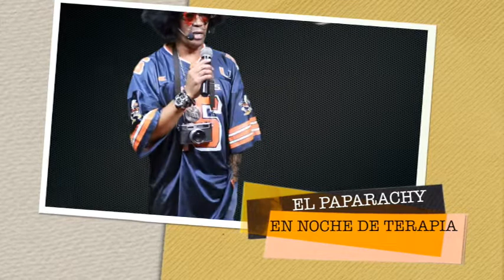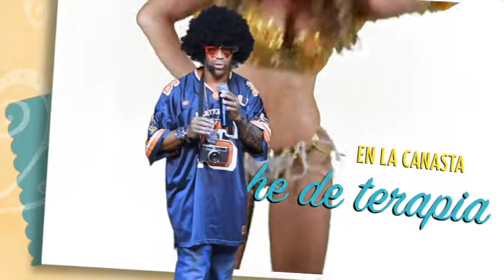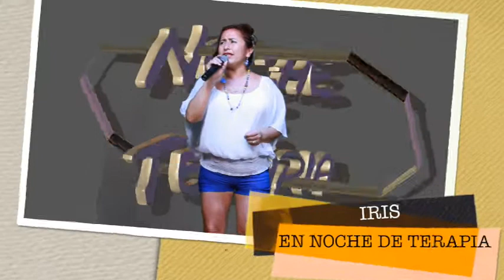EL PAPARACHY KARAOKEANDO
HUMOR MUSICAL KARAOKE